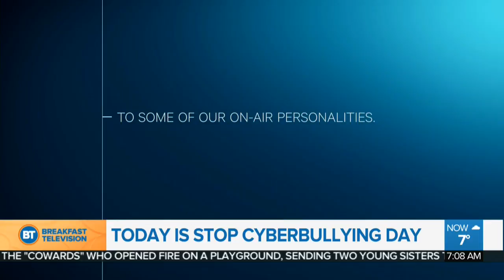NOTFAIRGAME INTERNATIONAL STOP CYBERBULLYING DAY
June 15th is International Stop Cyberbullying Day. Sportsnet Central's Evanka Osmak spoke about Sportsnet's NotFairGame initiative and to tell her personal story around the negative impact of online abuse.